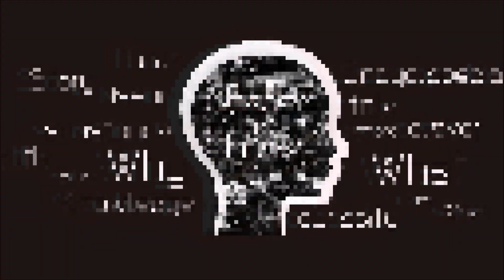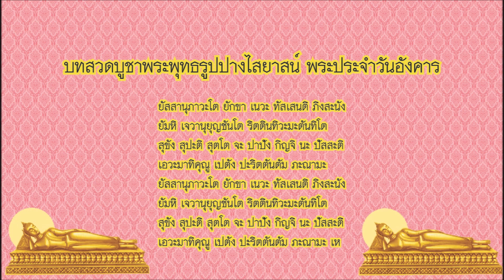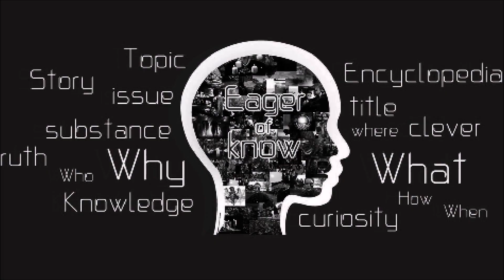บทสวดมนต์ไหว้พระประจำวันเกิด วันอังคาร | Eager of Know